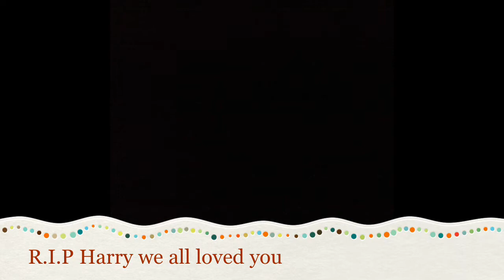2011 Our funny Grandson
2011, travel, silly, funny grandson